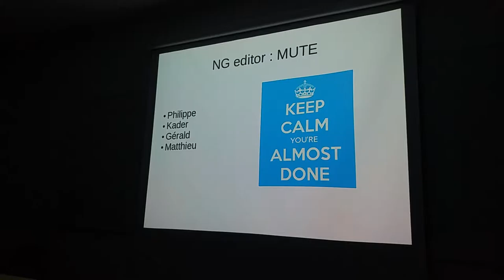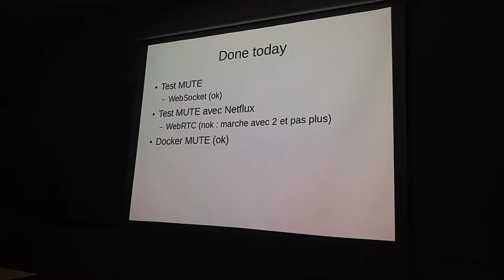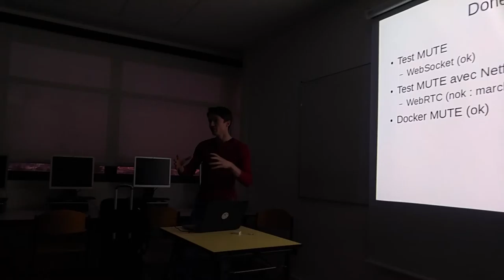20160314 NG editor team